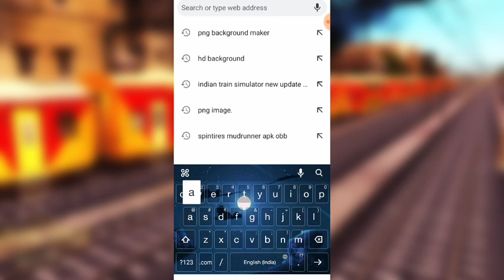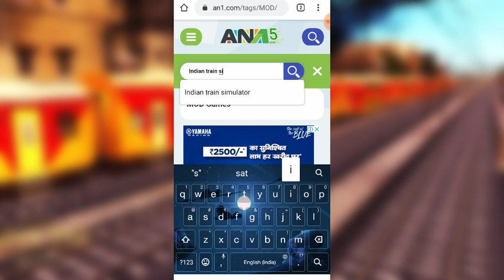Indian Train Simulator|| indian train simulator unlocked all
Hello friends, Welcome to Gaming world channel and how are you all coming that you guys will be fine and should stay.
Today I'm gonna show you how to unlock everything in INDIAN TRAIN SIMULATOR
COACHES -- 🔓
LOCOMOTIV - 🔓
ROUTE - UNLOCK 🔓
CHAPTERS -- 🔓
CHARACTERS--UNLOCK🔓
Mod apk link is here just click on it
And download ✔️👇👇

About COVID-19
Friends, in this situation, all of you stay in your house and follow the government's order, if we stay in the house then there is a lot of possibility that the corona will run short we will win friends,
°°°Goodbye takecare and ••
°°°God bless you all••
°°° till then••
°°°In the next video••